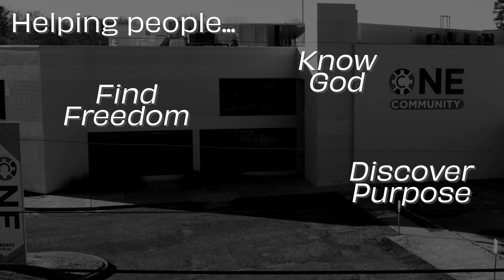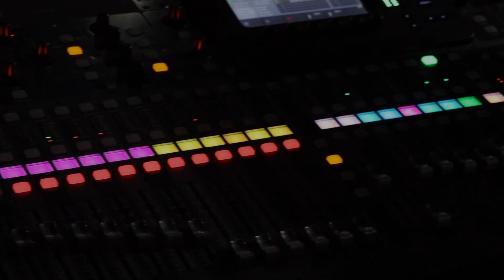2024.10.13 - THE MISSION (PART 2) - PASTOR JASON YARBROUGH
If you are in the South Arkansas area, we invite you to join us for one of our weekly services at 701 S West Ave, El Dorado, AR. For more information about the vision and ministries of One Community, visit our